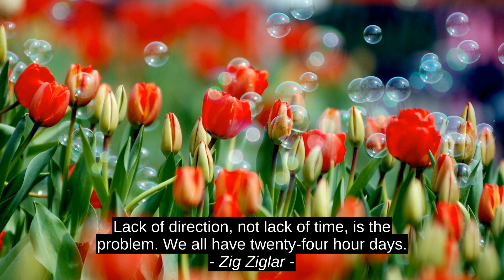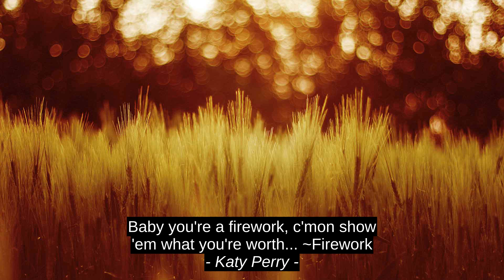Best 7 Motivation Quotes - Zig Ziglar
Bozena Zawisz, Danielle Sibarium, Katy Perry, Gaddy Bergmann, Otto Rank, Jack Canfield, Zig Ziglar, quotes, motivation, success, best, citation, top, inspiration